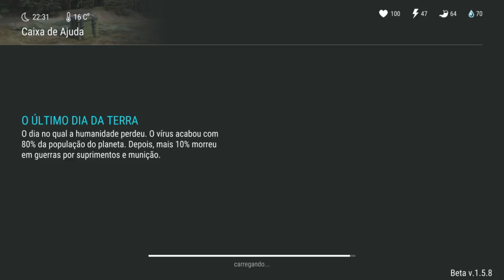FINALMENTE FINALIZEI A MOTO - FIZ UMA INVASÃO COM A MOTO - LAST DAY ON EARTH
FINALMENTE FINALIZEI A MOTO
FIZ UMA INVASÃO COM A MOTO

PROGRAMAS QUE USO EM MEUS VÍDEOS :

PIXEL LAB
PS TOUCH
KINE MASTER
POWERDIRECTOR
AZ SCREEN RECORDER PRO
SCR